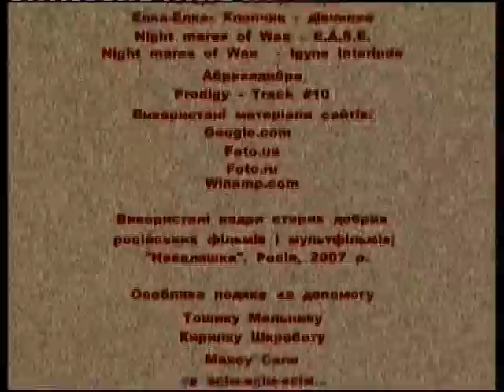Життэбачення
Еще одна работа прошлых лет, найденая в шухлядке).